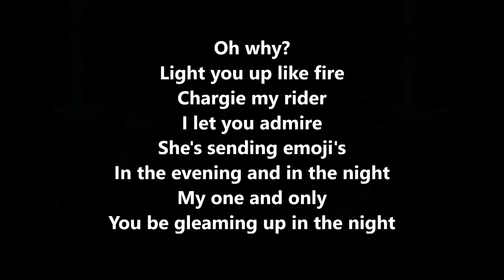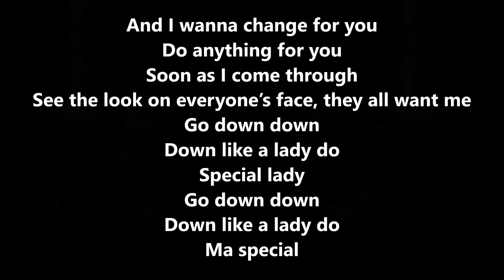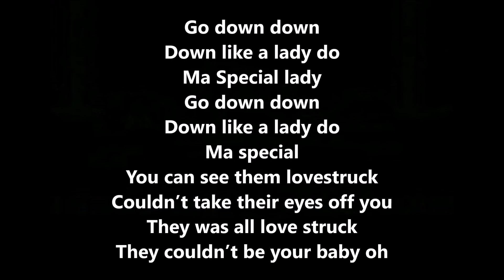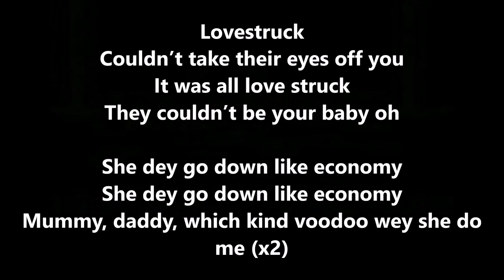Lovestruck By WSTRN ft. Tiwa Savage & Mr Eazi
Comment songs you want lyrics to